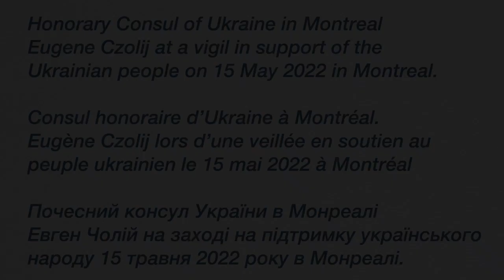Vigil in support of the Ukrainian people on 15 May 2022 in Montreal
00:00 Honorary Consul of Ukraine in Montreal Eugene Czolij at a vigil in support of the Ukrainian people on 15 May 2022 in Montreal

05:49 Consul honoraire d’Ukraine à Montréal Eugène Czolij lors d’une veillée en soutien au peuple ukrainien le 15 mai 2022 à Montréal

12:44 Почесний консул України в Монреалі Евген Чолій на заході на підтримку українського народу 15 травня 2022 року в Монреалі